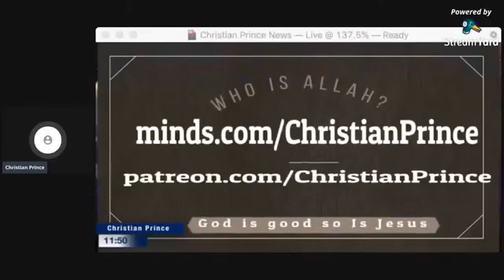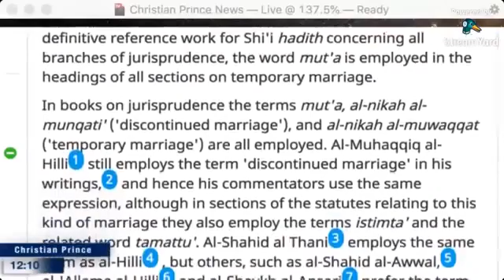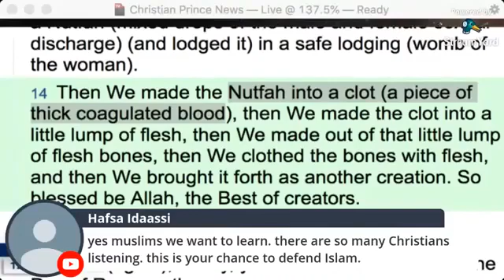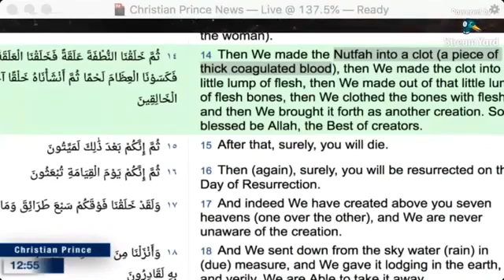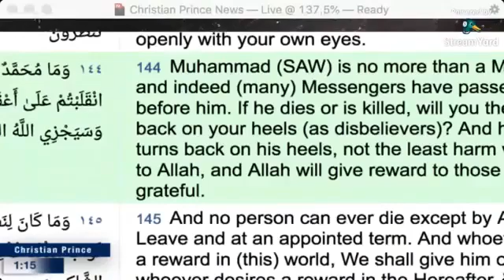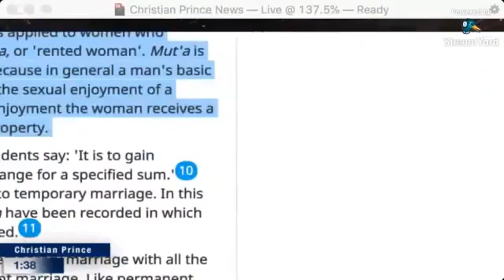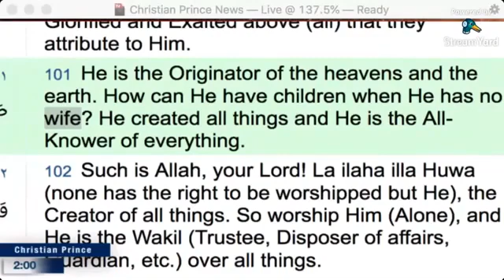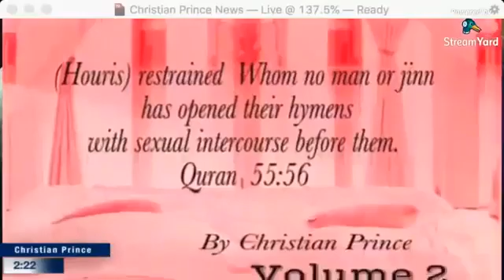Allah And His Book Big Failure - Christian Prince